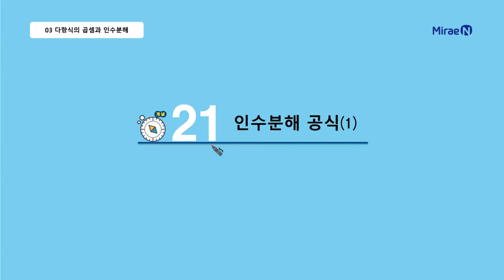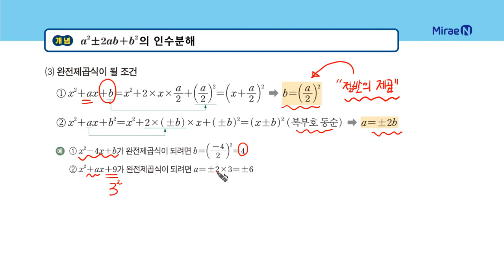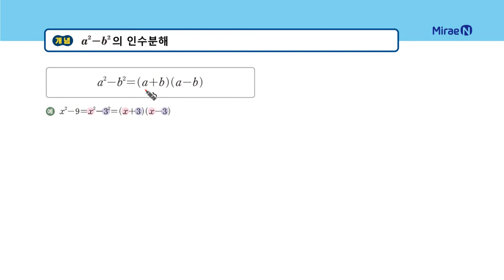올리드 중3상 3단원 21 인수분해 공식1_일타강사 장이지쌤 직강